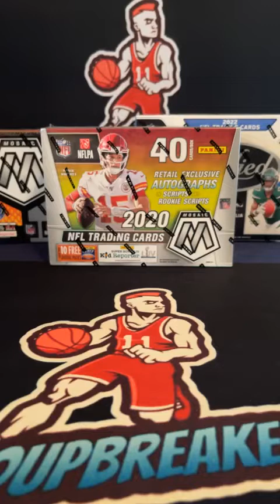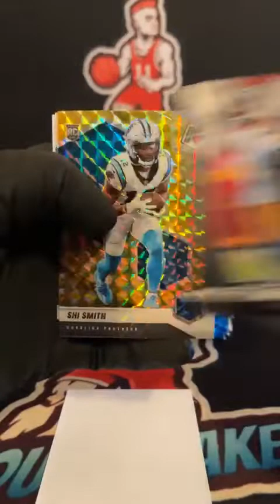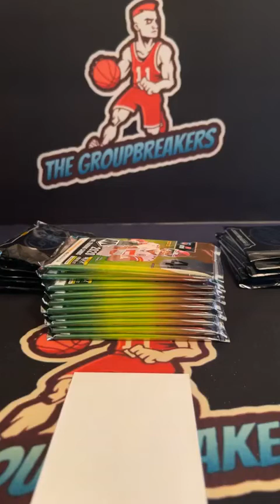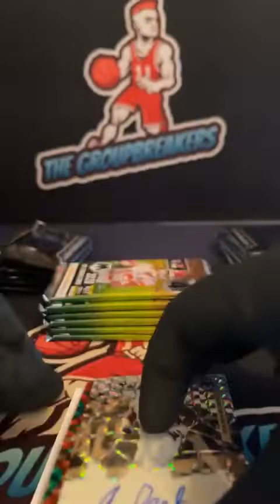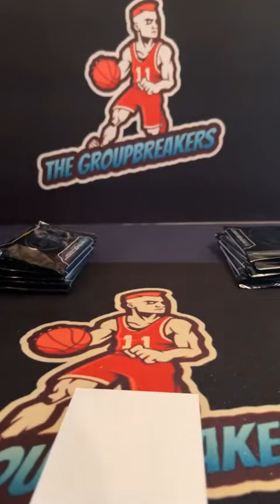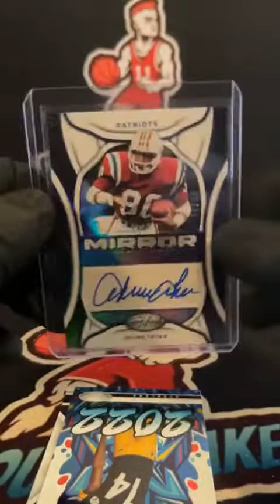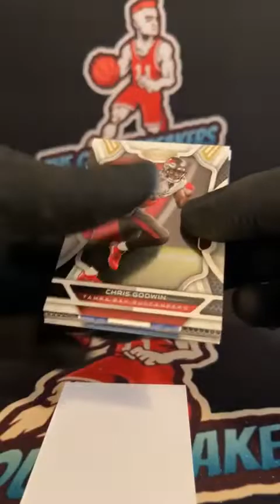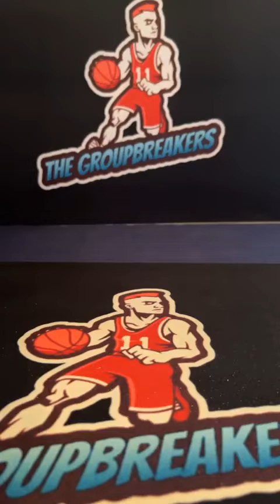MULTI-YEAR FOOTBALL MIXER PYT BREAK #3 - DECEMBER 1ST